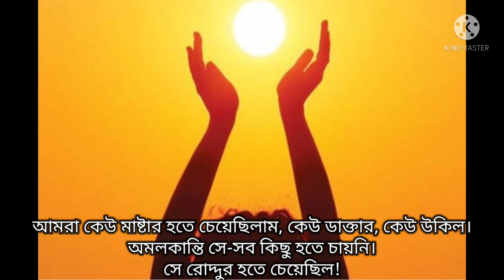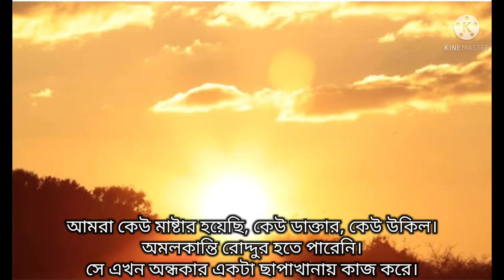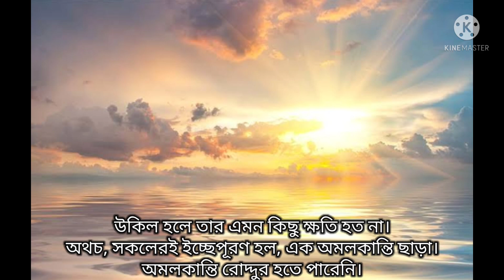Amalkanti Kobita। অমলকান্তি কবিতা। Bangla Kobita । Nirendranath Chakraborty। নীরেন্দ্রনাথ চক্রবর্তী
poem: Amalkanti
poet: Nirendranath Chakraborty
recitation: Trishagni Mandal
Amalkanti Kobita
Amolkanti Kobita
Amalkanti Kobita with lyrics
Amalkanti Kobita Abritti
Amalkanti Poem
Amalkanti Kobita by Nirendranath Chakraborty
bangla Kobita abritti
Nirendranath Chakraborty Kobita
bangla rhymes
Bengali poetry recitation
Bengali poem
Trishagni Mandal
Amalkanti poem by nirendranath Chakraborty
amal kanti amar bondhu
amal kanti roddur hote cheyechilo
amol kanti roddur hote pareni

অমলকান্তি
অমলকান্তি কবিতা
অমলকান্তি কবিতা নীরেন্দ্রনাথ চক্রবর্তী
নীরেন্দ্রনাথ চক্রবর্তীর কবিতা
নীরেন্দ্রনাথ চক্রবর্তী
নরেন্দ্রনাথের অমলকান্তি কবিতা
নীরেন্দ্রনাথ চক্রবর্তীর কবিতা অমলকান্তি
অমলকান্তি কবিতা আবৃত্তি
বাংলা কবিতা আবৃত্তি
অমলকান্তি আমার বন্ধু
অমলকান্তি রোদ্দুর হতে চেয়েছিল
অমলকান্তি রোদ্দুর হতে পারেনি
বাংলা ছড়া
অমলকান্তি বাংলা কবিতা